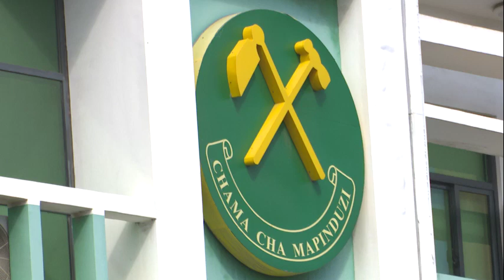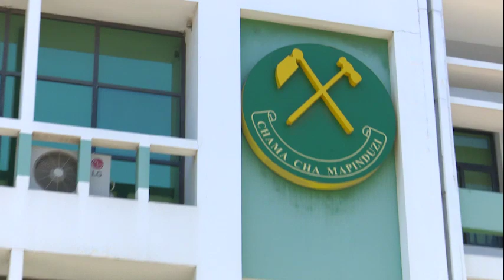MWENYEKITI WA CCM NA RAIS DKT JOHN MAGUFULI AONGOZA KIKAO CHA KAMATI KUU YA CCM LUMUMBA